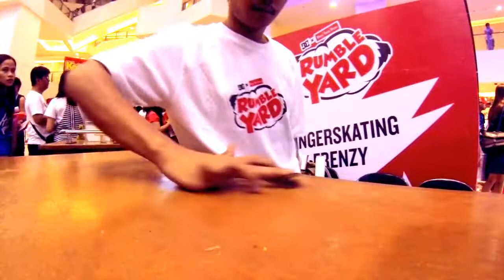Rumble Yard Event Sesh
2/2/2014
go check